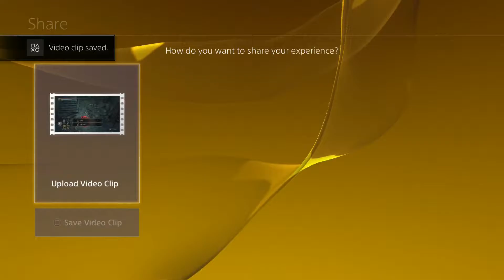DARK SOULS 3 NG++ PART 44 IRITHYLL DUNGEON INVASIONS ^ ^!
AT LAST THIS IS THE THIRD AND FINAL WALKTHROUGH OF THE GAME!!! I DIDN'T DO A FEW SIDEQUESTS IN THE PREVIOUS TWO SO THIS TIME AROUND I DO THOSE AND I ALSO GET A DIFFERENT ENDING!
NOW THAT I'VE EXPERIENCED PRETTY MUCH ALL DS3 HAS TO OFFER INCLUDING MOST NOTABLY THE INVASIONS TO THE FULLEST EXTENT I KNOW FIRST AND FOREMOST THAT DS3 IS NO BLOODBORNE- IT'S A LESSER VERSION OF IT IN EVERY WAY ESPECIALLY WHEN IT COMES TO INVASIONS
THE MAIN PROBLEM WITH INVASIONS IN DS3 IS THAT INVADERS' STATS ARE NERFED WAYYYYY TOO MUCH AND AT THE SAME TIME IT'S VERY EASY TO SUMMON ALLIES (THE INVADEE THAT IS) AND TO MAKE THINGS MORE RIDICULOUS THERE ARE BLUE SUMMONS THAT COME AUTOMATICALLY IF AN INVADEE IS INVADED AND IN SOME UNACCEPTABLE CASES YOU GET INCREDIBLE LAG (YOU CAN TELL BY THEM STANDING COMPLETELY IDLE AND MOVING AROUND THE SCREEN WITHOUT WALKING)
GETTING THROUGH THE GAME AND BOSS BATTLES WEREN'T AS IMPORTANT FOR ME BECAUSE SOULS LOSS DIDN'T MATTER AS MUCH THIS TIME AROUND!
ALL THAT BEING SAID, THESE KILLS ARE SOME OF THE BEST YOU'LL EVER FIND! YOU'LL ALSO SEE THAT I GRADUALLY GET MUCH BETTER AT SLAYING PEOPLE EVEN DOING 2V1 3V1s!!!
FINAL VERDICT: DARK SOULS 3 8.2 OUT OF 10 (COULD HAVE BEEN EASY-9.0+/10 IF NOT FOR THESE DUMB FLAWS)